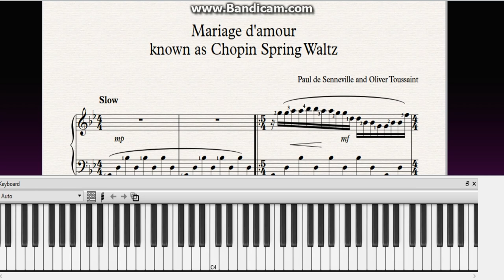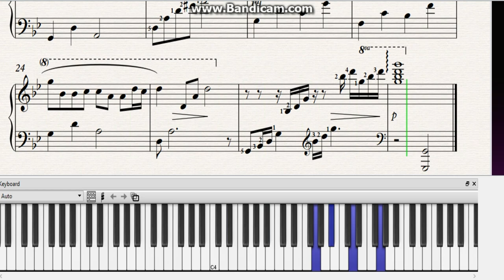MARIAGE D'AMOUR P.SENNEVILLE (Chopin-Spring Waltz) Tutorial| Pop song| piano|Ноты|Как играть|разбор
MARIAGE D'AMOUR Composed Paul de SENNEVILLE and Oliver TOUSSAINT, also called Chopin-Spring Waltz. Tutorial sheet| Pop song|piano| Ноты| Как играть| разбор|
  PIANO Tutorial. Music Sheet. Брак по любви. Как играть на пианино Поль де Синневиль. Фортепиано. Ноты. Очень красивая музыка на пианино. Very beautiful piano music. Amazing piano musuc.

 "MARIAGE D'AMOUR" also known as "Spring Waltz" by Chopin. Yes, it's not Chopin, but it's sometimes called that because it's a modified version of Paul de Senneville's "Mariage D'amoure" performed by French pianist Richard Clayderman. "Chopin - Spring Waltz" is just a pseudonym. Chopin did not write this piece.

 «Брак по любви» также известный как "Весенний вальс" Шопена. Да, это не Шопен, но иногда его так называют, потому что это модифицированная версия "Mariage D'amoure" Поля де Сенневиля в исполнении французского пианиста Ричарда Клайдермана. "Шопен - Весенний вальс" - это просто псевдоним. Шопен не написал это произведение.